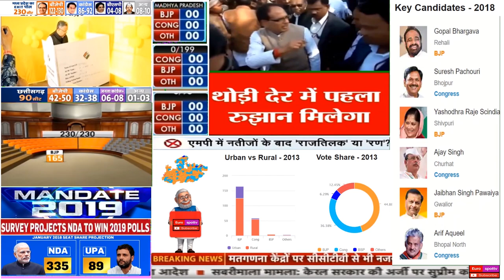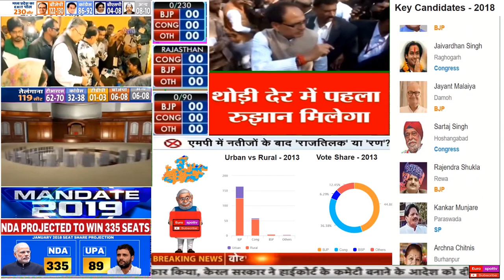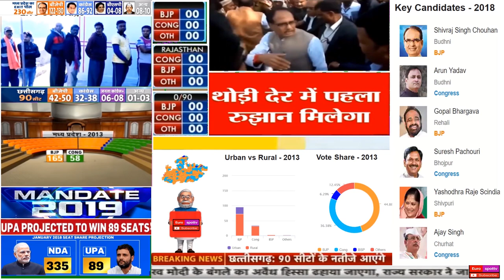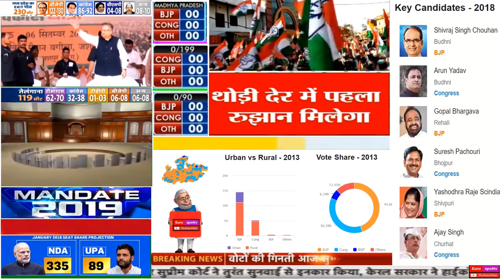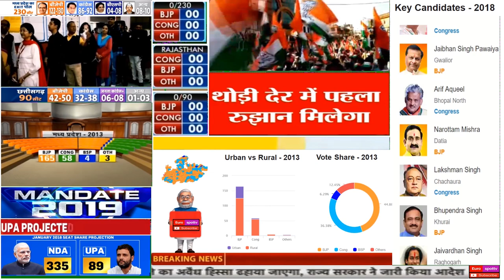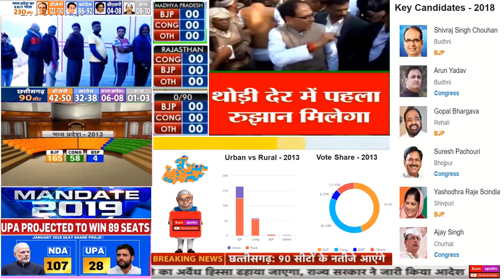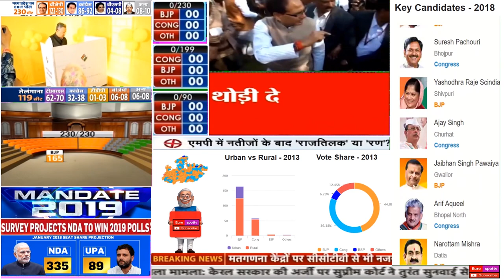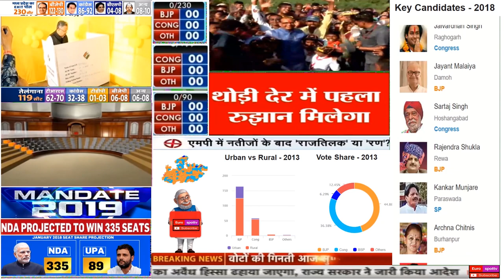Bengal Election 2021 Result | Bengal election 2021, Bengal election 2021 Live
Assembly Elections 2019 Results for Bengal, Assam

Madhya Pradesh Election: The 200-member assembly is witnessing a bilateral fight between the ruling BJP and the Congress, in a state that has alternated between the two every five years for the last two decades.

As per the exit polls conducted on December 7, out of the five states, the BJP is facing tough competition in the states of Madhya Pradesh, Chhattisgarh and Rajasthan. The exit polls show signs of a hung assembly in both Madhya Pradesh and Chhattisgarh. In Rajasthan, exit polls predicted a clear majority for Congress party. However, the INC is likely to lose in the northern state of Mizoram. K Chandrashekar Rao-led TRS is likely to retain Telangana, the exit polls predicted.